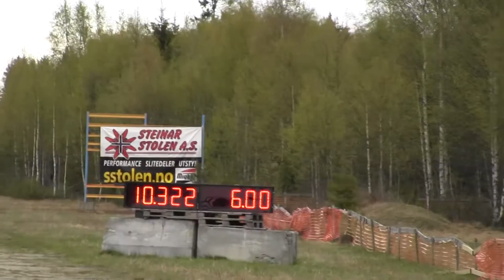00007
Spring Nat`s Gardermoen 9. Mai 2015 Norway